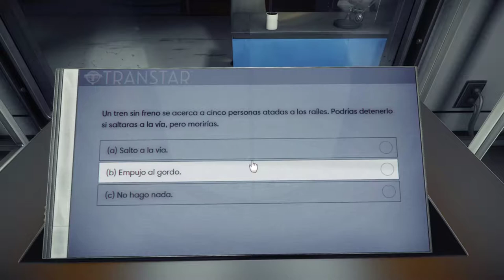Ojo Rojo ! | Prey